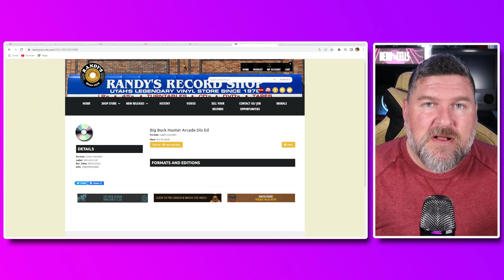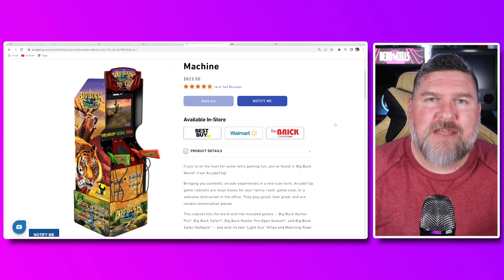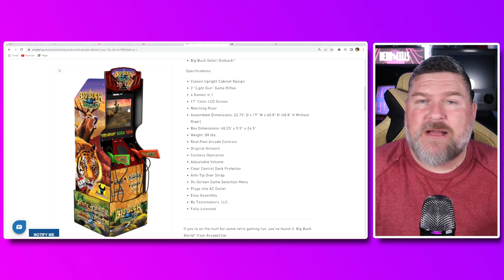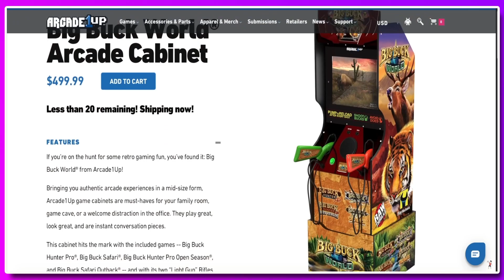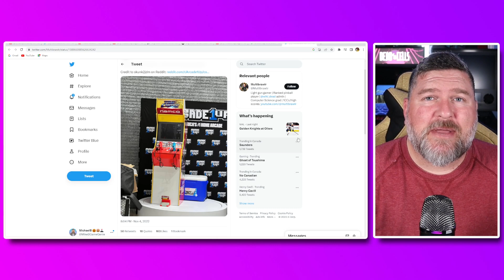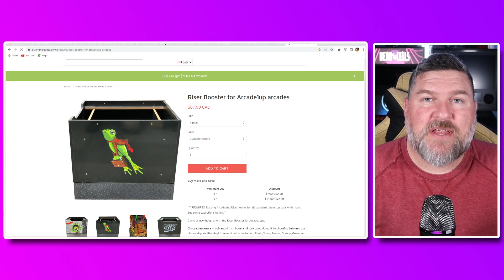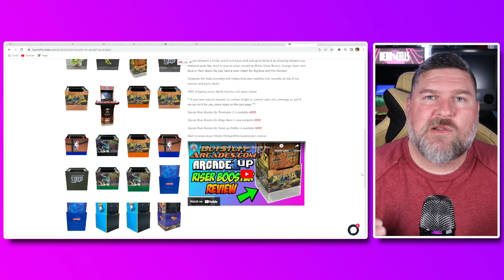Is Big Buck Hunter The Next Arcade1Up Deluxe Cabinet? What Happened To Time Crisis?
Is Big Buck Hunter The Next Arcade1Up Deluxe Cabinet? What Happened To Time Crisis? Randys Records are back at it again leaking upcoming Arcade1Up Cabinets and this time they have seemingly leaked the next Deluxe cabinet as well as the next shooter and to everyone's surprise it isn't Time Crisis. It looks like they are re-releasing Big Buck Hunter in the Deluxe format this  fall. With this re-release coming here are the changes from the original cab that are necessary to make this an upgrade.